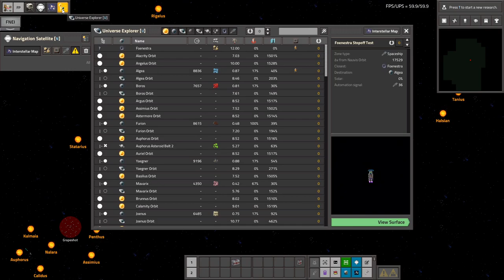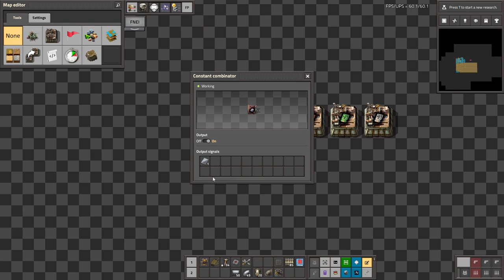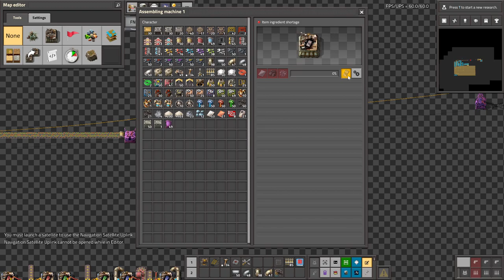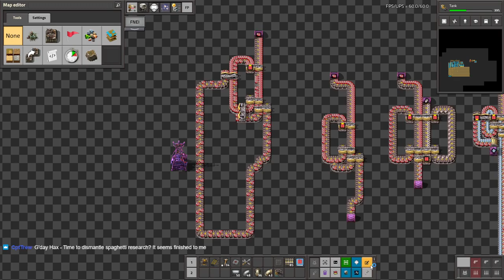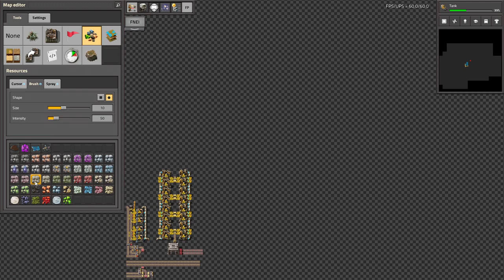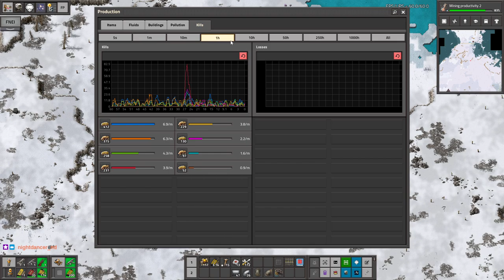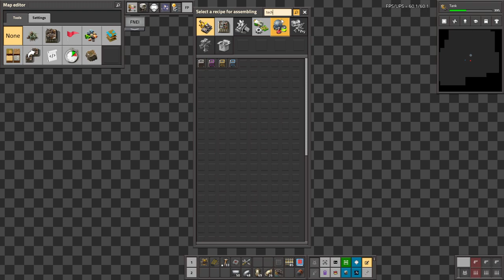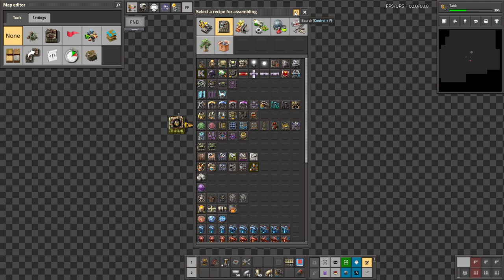Krastorio 2 + Space Exploration | Part 5